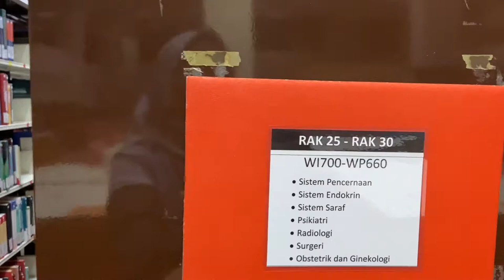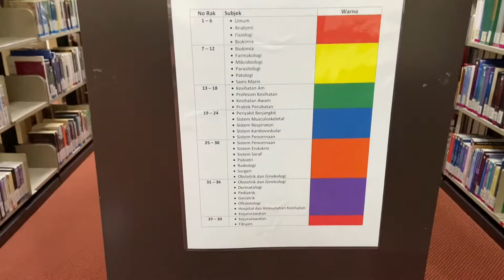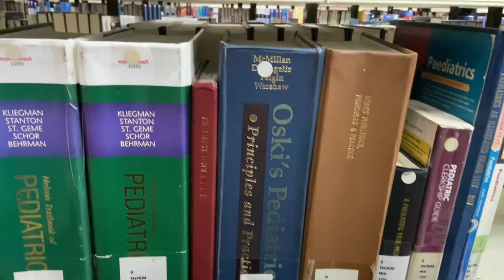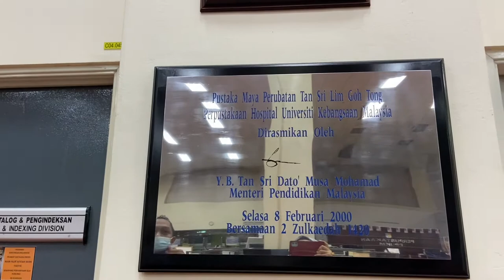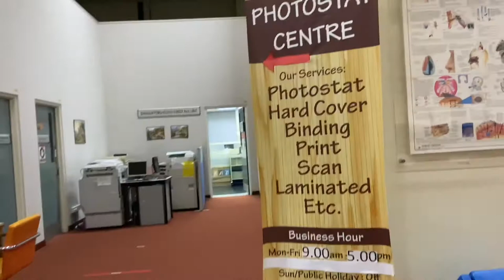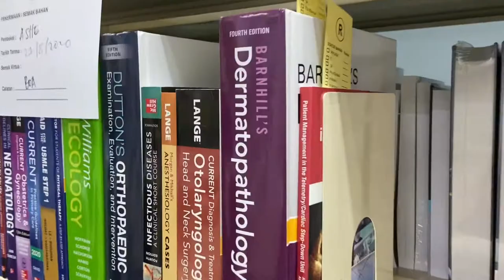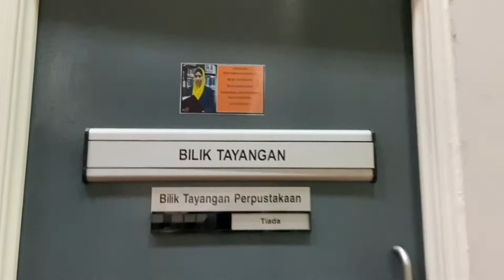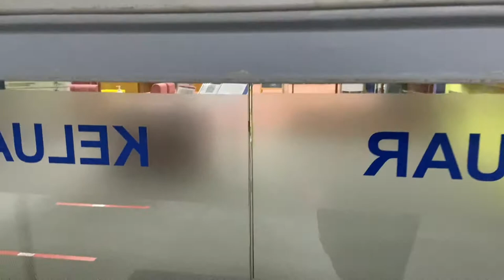Attachment @ Library HTCM, UKM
Lawatan Fizikal ke Perpustakaan PPUKM, Perpustakaan Praklinikal & Perpustakaan Hospital Pakar Kanak-Kanak